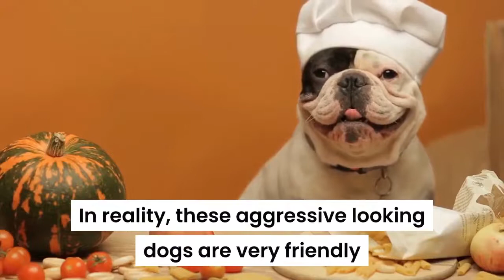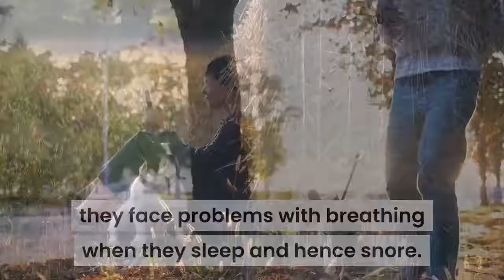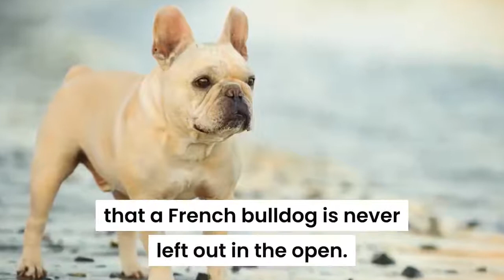12 Fun Facts About French Bulldogs That You Should Know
French bulldogs are cute, small, and lazy dogs that have bat-like ears and a bold personality. They look a little intimidating but once you get to know them, you will realize that they are humble and highly loyal dogs.
Here are 12 fun facts about French Bulldogs that will leave you in Awe.